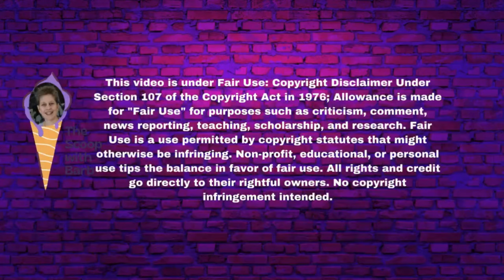Weight Loss Drugs EXPOSED: Jillian Michaels' Stark Warnings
Jillian Michaels appeared with Bill Maher on Club Random Podcast where she spilled the tea, and exposed some of the bad things about Ozempic, and the other GLP-1 weight loss drugs.